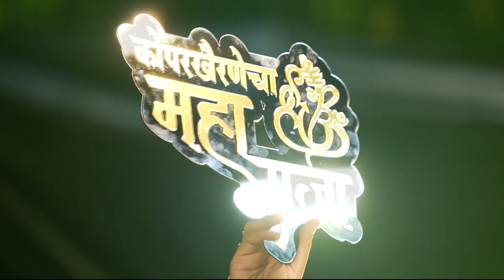Koparkhairane Cha Maharaja | Aagman Sohala 2024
आगमन सोहळा.

श्रावण संपला चतुर्थी आली
सज्ज व्हा स्वागतास आता,
गणाधिशाची स्वारी आली !

तारीख:- ५ सप्टेंबर
सप्टेंबर:- ७ pm

Video Edited by - @meetnakhua
TAG MAHARAJA FAN:- @fam_cultural_group